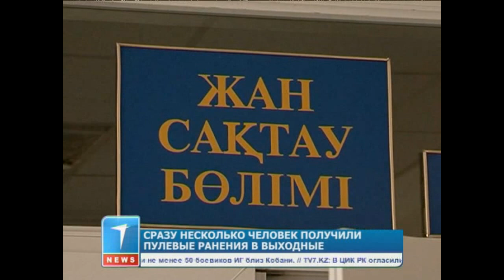Сразу несколько человек получили пулевые ранения в выходные